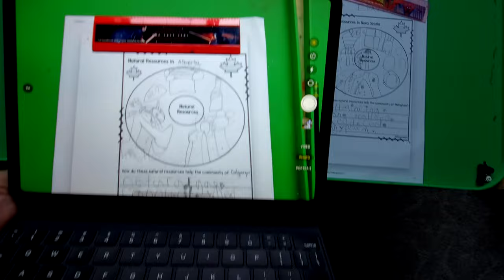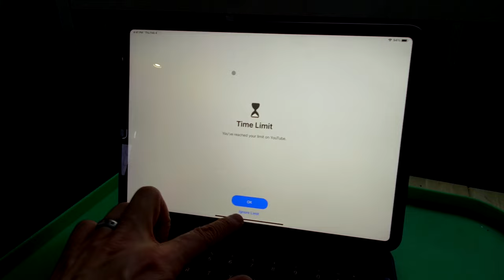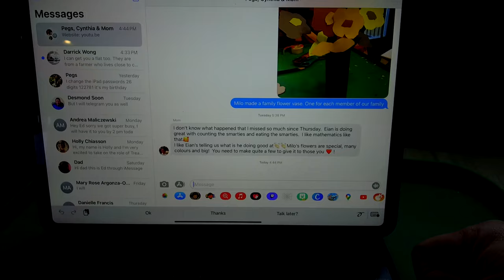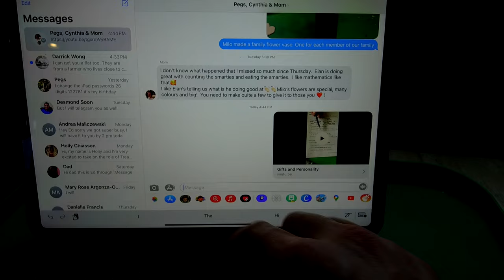💖How to CONNECT your family online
🎨 Children need an audience for their creative work

⌚ Parents don't always have time for a live call every day

AI Parenting is here to help you transform screen time from sedating, to relating, and ultimately creating. We help you understand the invisible forces that control your family through awareness of our digital unconsciousness.